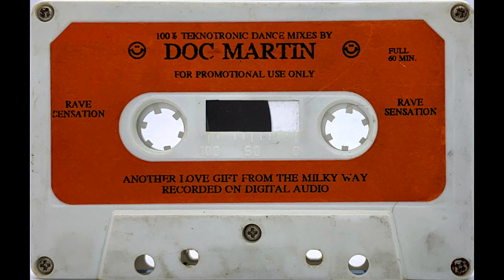Doc Martin - 100% Teknotronic Dance Mixes (1991) [HD]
Classic Doc Martin mix on the excellent Milky Way Acid House Family label released way back in 1991! This tape comes courtesy of Josh McClintock! Thank you Josh for sharing some of your amazing mixtape collection! You can find more mixes from Josh on Soundcloud

This mix was ripped from the original cassette on a Nakamichi BX-300, cleaned up in Ableton, and video encoded at 1080p for the best possible HD sound.

00:00:00 - Side A
00:31:03 - Side B

I'm always looking to buy tapes to remaster, please get in touch if you have some tapes you want to sell